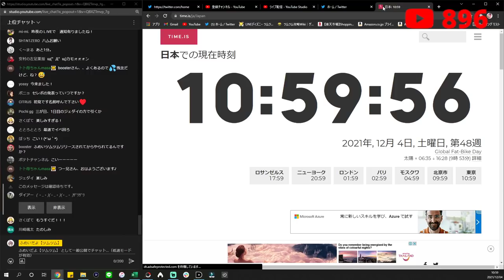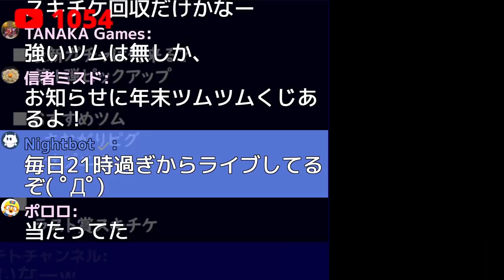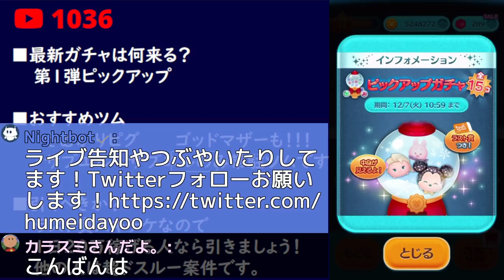【考察】スキチケ確定ピック引くべきか考察してみた！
tsumtsum